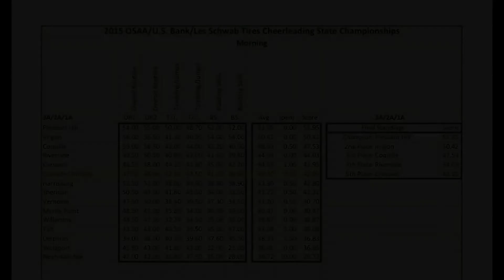State Cheer Performance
Cascade Christian's Cheer Team performs at the 2015 OSAA State Cheerleading Championship, narrowly missing a trophy by just 1.05 points.  They ended up in 6th place out of 15 competing teams